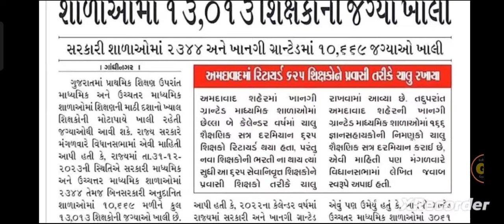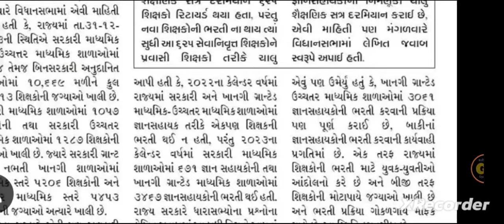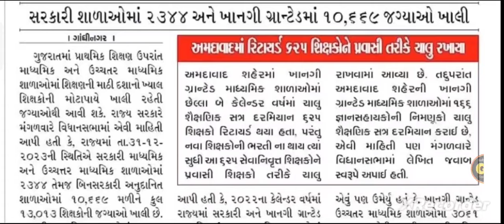એક તરફ ટાટ પાસ ઉમેદવારોનું કાયમી ભરતી આંદોલન અને તરફ 13 હજારથી વધુ શિક્ષકોની જગ્યા ખાલી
શિક્ષણ સહાયક ભરતી
શિક્ષણ સહાયક ભરતી લેટેસ્ટ ન્યૂઝ
શિક્ષણ સહાયક ભરતી અંગે મહત્વના સમાચાર
શિક્ષણ સહાયક ભરતી 2024
કાયમી શિક્ષણ સહાયક ભરતી
shikshn sahyk bhrti letest news
shikahn sahyak bhrti letest news
shikahn sahyak bhrti today news
shikahn sahyak bhrti 2024 updete
ટાટ પાસ શિક્ષણ સહાયક ભરતી
tat pass bhrti
tat pass bhrti 2024